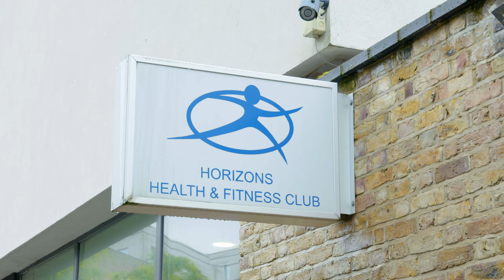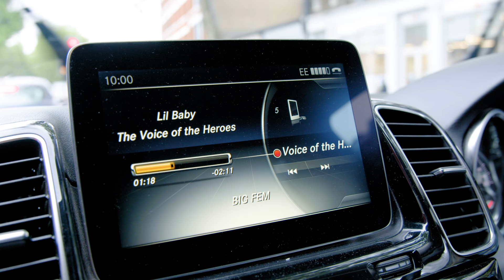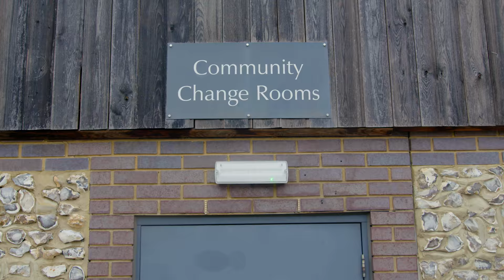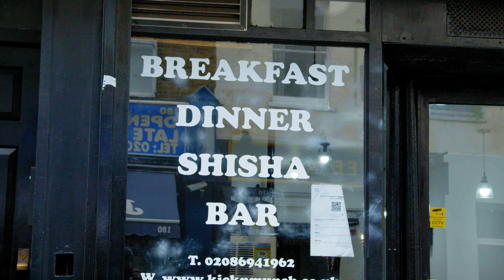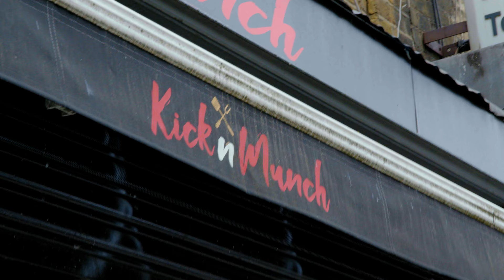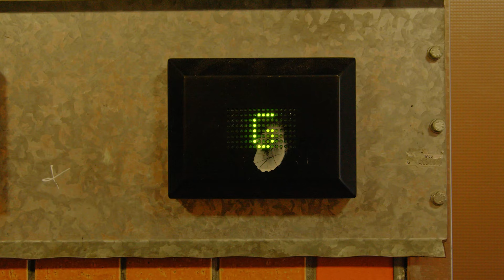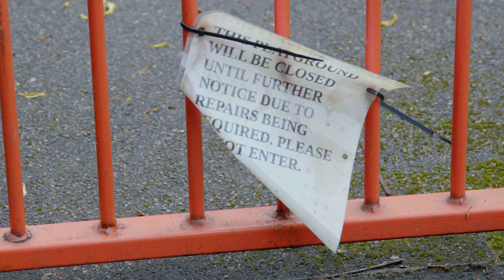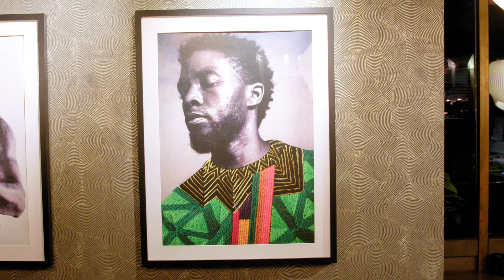Intense Training, Giving to The Community & Leadership Mindset | Behind The Ballers | EP 2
We are taking you guys behind the scene of the life of the baller talk host!

In our second episode of the Behind The Ballers series we join Femi Ilesanmi on an eventful and insightful day.